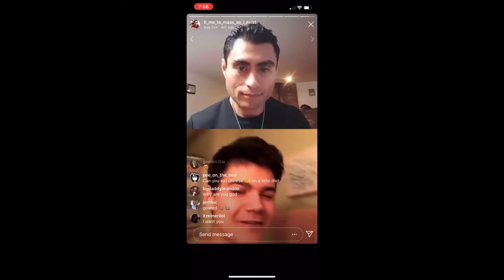Martin Cabello | FBI OPEN UP | Original